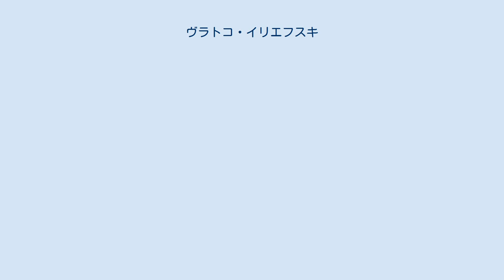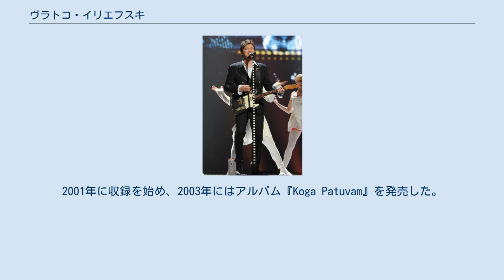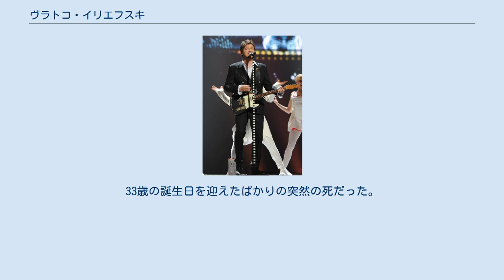ヴラトコ・イリエフスキ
北マケドニアのユーロビジョン・ソング・コンテスト参加者
ヴラトコ・イリエフスキ（マケドニア語:Влатко Илиевски / Vlatko Ilievski、1985年7月1日 - 2018年7月6日）は、マケドニア共和国のロック歌手であり、2011年5月にドイツのデュッセルドルフで開催されるユーロビジョン・ソング・コンテスト2011のマケドニア共和国代表である。
これ以前に、2005年大会では同国代表のマルティン・ヴチッチのバック・ヴォーカルを務め、またユーロビジョン・ソング・コンテスト2010では同国代表を選ぶ国内大会でジョコ・タネスキに敗れて次点となっている。
以前はモラル（Морал）というロック・バンドに属していた。
スコピエの演劇芸術専門学校で演劇を学び、2010年に演劇「怒り」を演じ、卒業した。
 1985年にスコピエにて生まれた。
12歳からギターを始め、地元のバンドで歌手を務めるようになった。
2000年にはバンド「メイド・イン・マケドニア」の一員としてマケドニア・ロック・フェストに出場し、2つの賞を受賞している。
 2000年、マケドニアのロック・バンド、モラルの誘いを受けてバンドに加入した。
2001年に収録を始め、2003年にはアルバム『Koga Patuvam』を発売した。
2005年にはディープ・パープルのスコピエでのコンサートに助演として参加している。
 2007年からはソロの歌手としての活動を始めた。
代表曲としては、2008年のオフリド・フェスト参加曲「Nebo」や、同年のスコピエ・フェスト参加曲「So drugi zborovi」、マクフェスト2008でのダニ・ディミトロフスカとの共演曲「Ne te možam」、タマラ・トデフスカとの共演曲「Gušni me」、スコピエ・フェスト2009の「Najbogat na svet」、オフリド・フェスト2009受賞曲でリスト・サマルジエフとの共演曲「Za ljubov se pee do kraj」、ユーロビジョン国内予選であるスコピエ・フェスト2010で2位入賞の「Sreḱa」などが知られる。
 2010年6月5日にスコピエのボリス・トライコフスキ・スポーツ・アリーナにて初めてソロ・コンサートを行った。
コンサートには1万人ほどの観客が集まり、タマラ・トデフスカとのデュエットや、かつて所属したバンドがステージに上がるシーンなどもみられた。
地元のバンドシュヴァレリやDZHMSも助演としてコンサートに加わった。
DZHMSのリード・ヴォーカルはイヴァン・イヴァノフであり、観客にはその父でこの時のマケドニア大統領ジョルゲ・イヴァノフもいた。
 2018年7月6日朝、スコピエのマケドニア第3旅団大通りに停車していた車の中で、イリエフスキの遺体が発見された。
死因は明らかにされていない。
33歳の誕生日を迎えたばかりの突然の死だった。